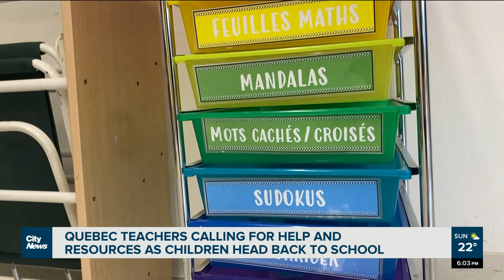Quebec teachers feeling burdened by lack of resources, specialists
“It feels like a pattern that keeps on repeating itself,” said 6th grade teacher Valentina Manta about back-to-school and the staff shortage in Quebec schools. Brittany Henriques reports.